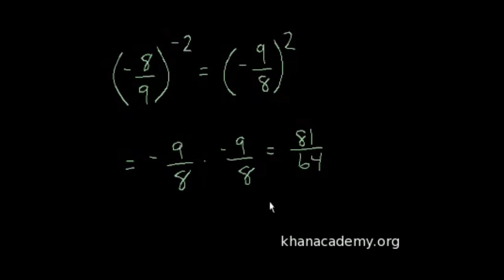Üslü Sayılar (2. Seviye) (Cebir Öncesi)